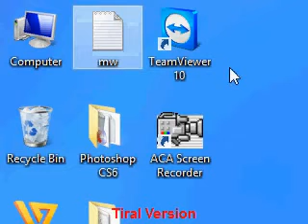How to make screen video? कसरी स्क्रिन भिडियो बनाउने ? Tutorial in Nepali